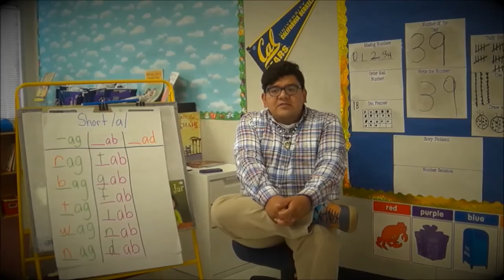Charter Voices- Cornerstone Academy Preparatory School-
Teacher from Cornerstone Academy Preparatory School